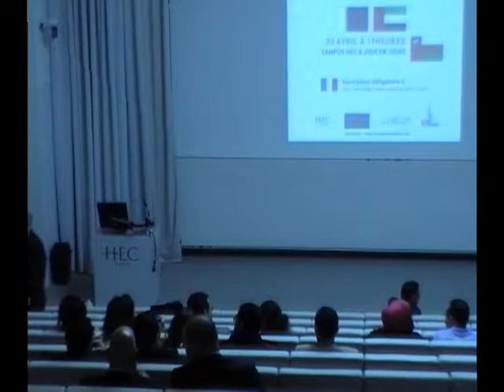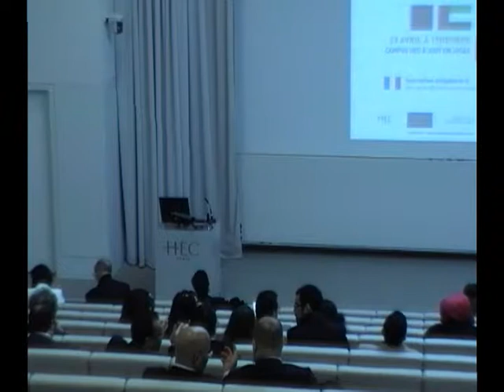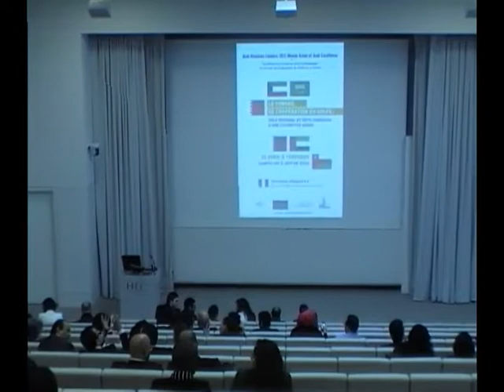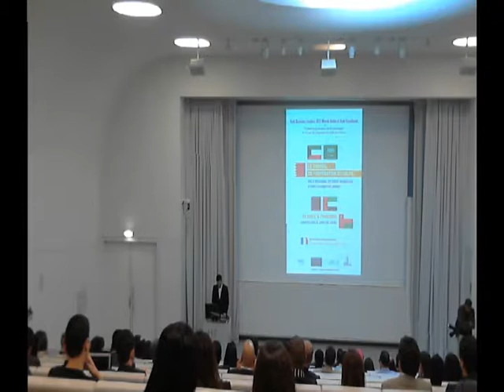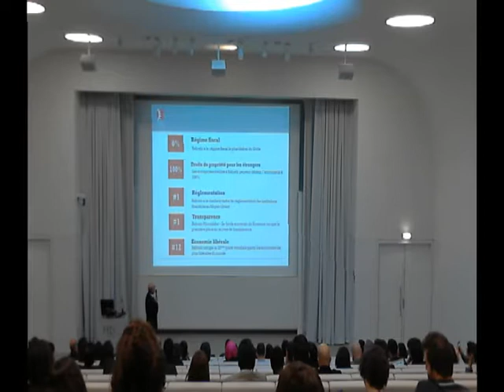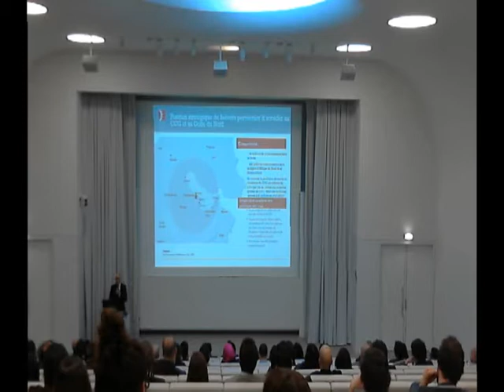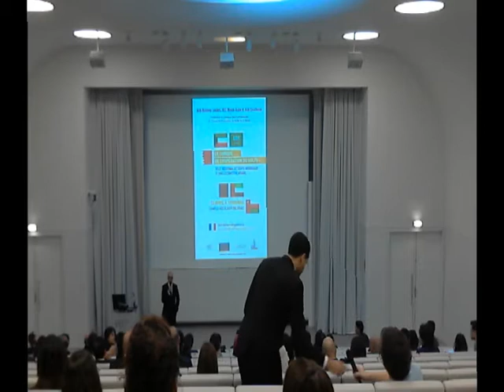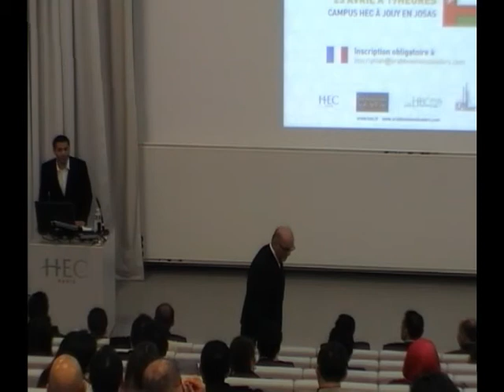Conférence HEC Monde Arabe